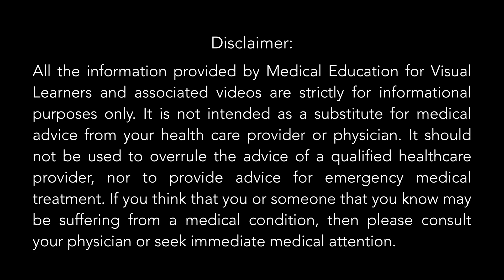Respiratory Sinus Arrhythmia ECG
Respiratory sinus arrhythmia is a benign phenomenon in which the P-P interval varies with respiration. The rhythm is regularly irregular; the heart rate increases during inspiration and decreases during expiration. The variation between shortest and longest cardiac cycle length (i.e., P-P intervals) is greater than 10% (or 120 ms). The heart rate is between 60 and 100 beats per minute, although it may momentarily extend beyond these limits. It is important to note that this is in fact a sinus rhythm. Every QRS complex is preceded by a P wave, which have a constant morphology and are upright in leads II and III. The PR intervals are also constant.